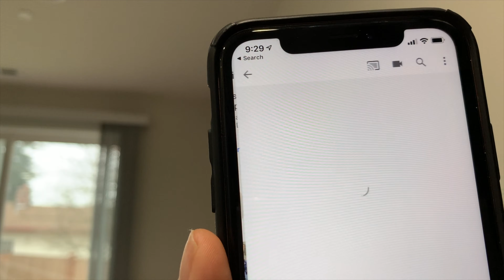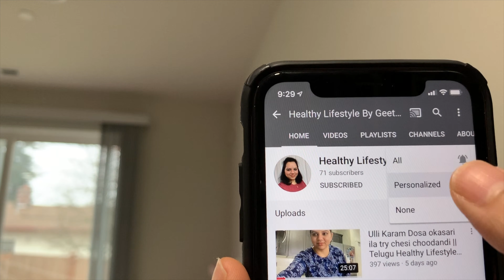My Painting Collection || ఈ paintings నేనే చేసాను || America lo Telugu ammayi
In this video I am sharing all the paintings I have done in the past 2-3 years.

I am not a professional artist. I usually do paintings as my hobby. In this video I have shown many different styles of paintings.

Most of my paintings are from google. These are not my original paintings.

The cheriyal painting is an inspiration from Mr. Vaikuntam

The Madhubani painting is inspiration from soma folk art.